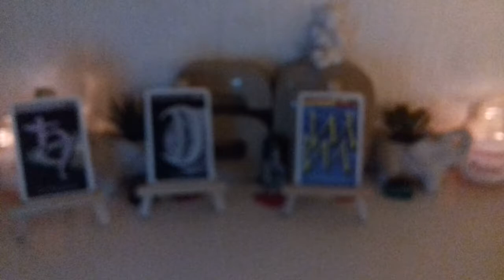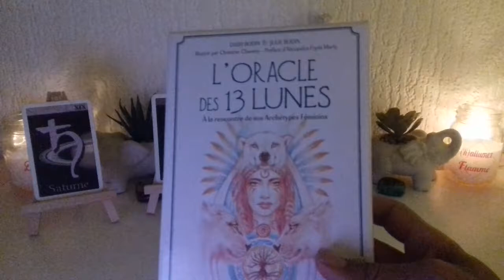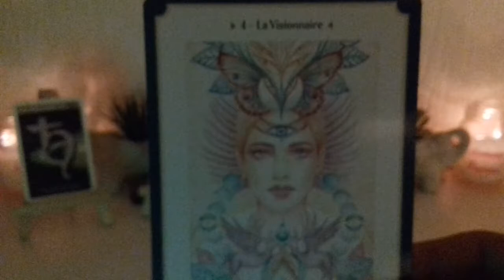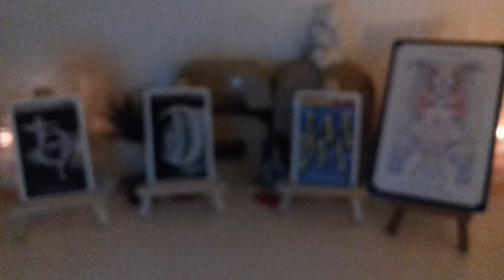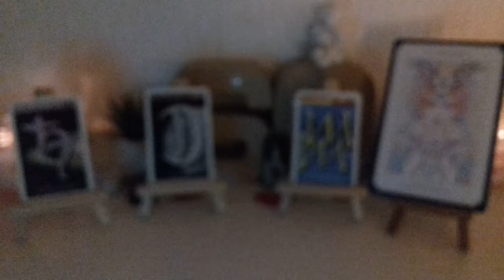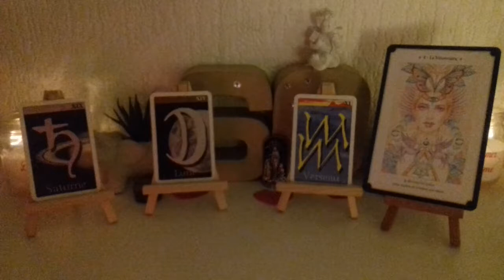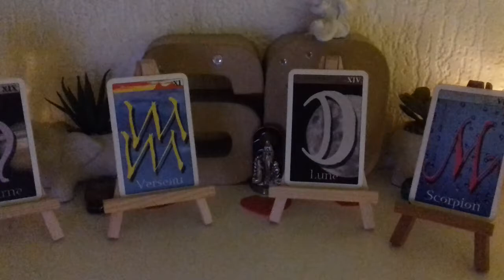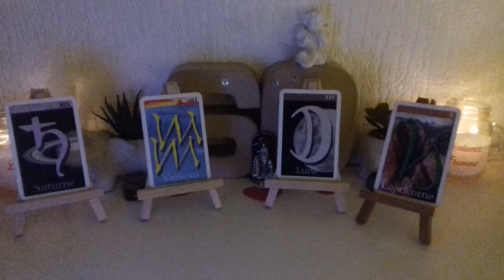NOUVELLE LUNE DU 01 FÉVRIER 2022⚫ÉNERGIES GÉNÉRALES💜GUIDANCE SIGNE PAR SIGNE💜2ÈME PARTIE 🙏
Bienvenue à La So Énergies Divines,

🙏💝Connaître les énergies de cette Nouvelle Lune en ce 01 FÉVRIER 2022🙏

 💝Ensemble, nous allons découvrir cela💝🙏 Très bon et Joyeux Anniversaire à  toutes les personnes nées le  01 FÉVRIER 🙏💝Ensemble, nous allons découvrir les messages en cette radieuse journée et les énergies pour ce Mardi 01 FÉVRIER 2022💝🙏

Tirage Astrologique Signe par Signe du Zodiaque  :

♌️Lion ♌️ :⏰ ‘TIMINGS’ de la vidéo
💫 13:20

 ♐️Sagittaire♐️: ⏰ ‘TIMINGS’ de la vidéo
💫 14:39

♏️ Scorpion ♏️: ⏰ ‘TIMINGS’ de la vidéo
💫15:49

♑️ Capricorne ♑️ :⏰ ‘TIMINGS’ de la vidéo
 💫 17:20
🙏MERCI pour vos Likes 👍😉 et commentaires, vous êtes des Amours💖🙏💝"Que le bonheur soit votre allié, que le sourire soit votre invité, que la joie embellisse votre cœur et toutes vos journées. 💝🙏SOYEZ BÉNIS💝🙏
🙏💝🙏💝Coach de Vie, Parapsychologue, Énergéticienne holistique, Voyante Spirit & Médium née, je suis là pour vous accompagner dans votre cheminement de vie et votre développement personnel. Les Médiums & Voyants ont une mission de vie, celle d'éclairer la vôtre ! Mon rôle est de vous guider au mieux à travers mes ressentis, mes dons, mes guides et les anges. Tout en vous aidant à développer votre propre intuition et à éveiller tout votre Potentiel Divin (Corps, Âme, Esprit)💝🙏

Pour celles et ceux qui me découvrent. Bienvenue & Enchantée !
Sonya, à votre Service 💖🙏💝 Plus de 21 ans d'expérience, puissant don héréditaire venu d'Orient. Réputée pour mes qualités d'aides et de protection, à l'écoute de vos soucis ou de votre avenir... Il n'y a pas de problème sans solution. Toutes vos prédictions au-delà de vos espérances, je réponds directement à vos questions au contact de votre voix ou sur photo même à distance ! N'hésitez pas me contacter, je suis là pour vous aider !

Vous souhaitez votre Voyance personnalisée, une Guidance, un Soin Énergétique, un Accompagnement en développement Personnel et en Spiritualité ou pour un suivi personnalisé : ou par SMS au 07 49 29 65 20
Recevez ma Gratitude Infinie pour votre soutien.  Je suis très touchée par chaque Don que je reçois ! Merciiiii 🙏💝Soyez Bénis🌹💋🌹🙏💝
Si vous souhaitez faire un don pour me soutenir dans mon Travail, je vous invite à suivre le lien
Vous souhaitez me suivre :
Les vidéos de cette chaîne présentent diverses méthodes et sujets🙏💝🙏 et sont toutes destinées à aider le plus grand nombre de personne à développer sa propre intuition et à éveiller son potentiel divin. 👏N'hésitez pas à aller faire un tour dans les Playlists et à visionner plusieurs vidéos car elles peuvent être complémentaires👍😉
Si cette vidéo vous a plu🙏💝Merci de commenter, liker👍et de partager ! Et surtout, si ce n'est pas déjà fait, 🤗, n'oubliez pas de vous abonner 🆎 et de cliquer sur la petite cloche🔔, afin de recevoir une notification dès qu'une nouvelle vidéo est mise en ligne !👍😉👏
MERCI, MERCI, MERCI, POUR VOTRE ÉCOUTE, VOTRE CONFIANCE ET TOUT L'AMOUR QUE VOUS M'APPORTEZ... JE VOUS AIME MES AMIS🌹💋🌹 🙏❤️🙏SOYEZ BÉNIS.🙏❤️🙏 Merci, Merci, Merci 🙏❤️🙏 GRATITUDE INFINIE 🌹💋🌹

Généreusement vôtre,
Au Service de la Lumière et de la Vie
So Énergies Divine